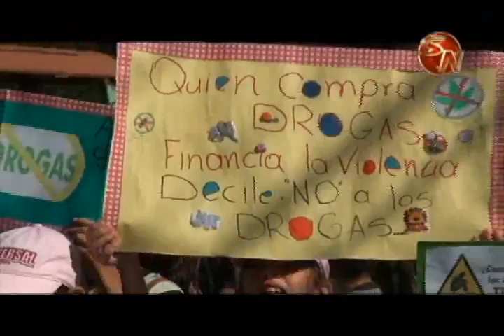Escuela Lomas de Cocorí marcha por La Paz